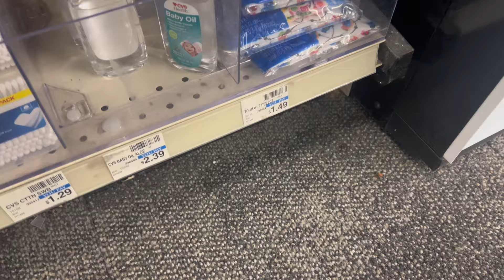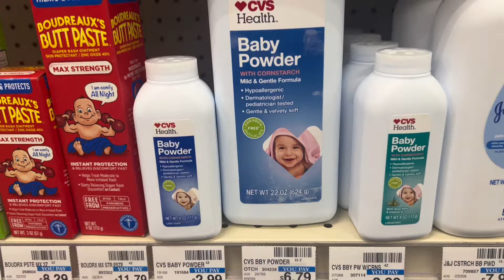PREP W ME FOR MY 21ST BIRTHDAY ꨄ︎ | nail, lashes, hair, last minute shopping & MORE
SHOP AT TRULY FOR YOUR FAV SKIN CARE PRODUCTS USING MY CODE “ALLURE“ FOR A SPECIAL DISCOUNT!! 💖

age : 20
birthday : december 15th
camera : sony zv1